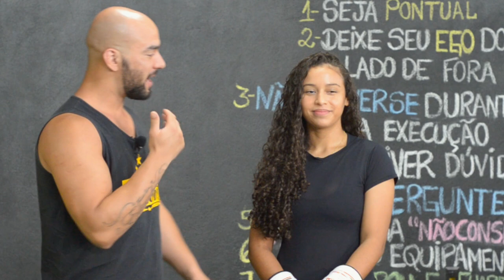Sequência de boxe avançada [ RTF #191 ]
Aprenda uma combinação de boxe avançada pra você treinar com seu colega de treino.